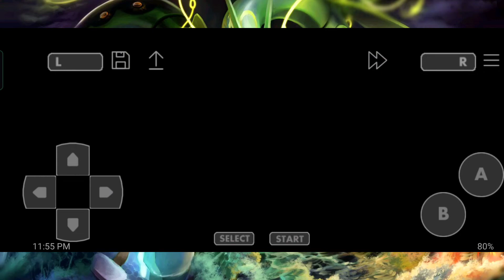Pokemon Sapphire Version - 1st Aqua Leader Battle VS. Archie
Game: Pokemon Sapphire Version

Chosen Hoenn Starter: Swampert

Pokemon Sidekicks: Tentacool, Manectric, Kadabra, Machoke, Linoone

Location: Mt. Chimney

Apps: John GBA Lite